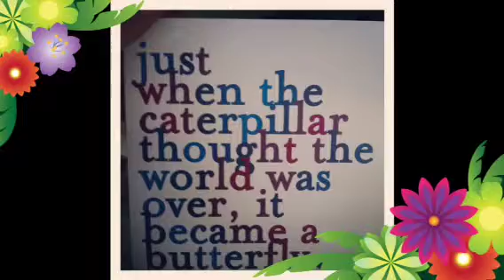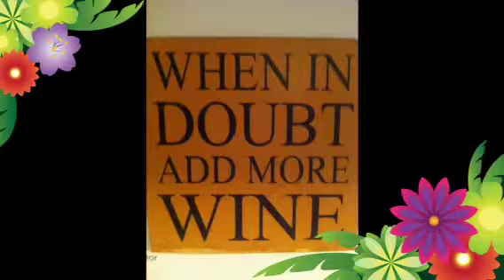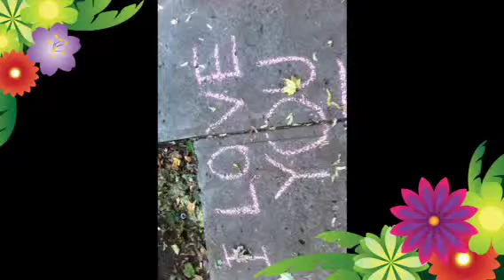Mothers Day!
I love you. Xo